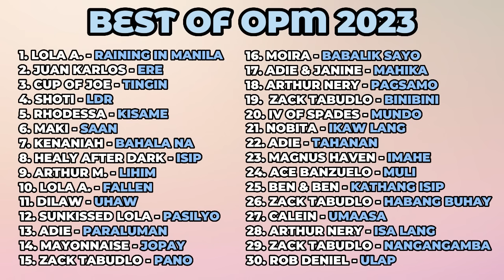BEST OF OPM 2023